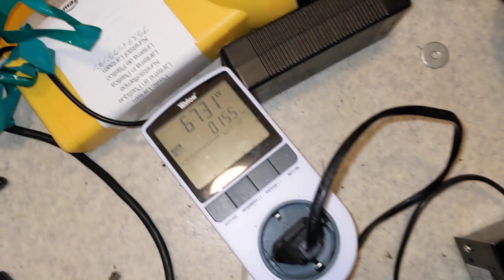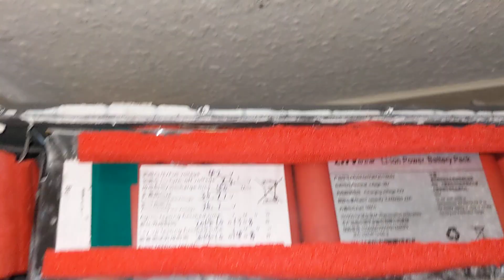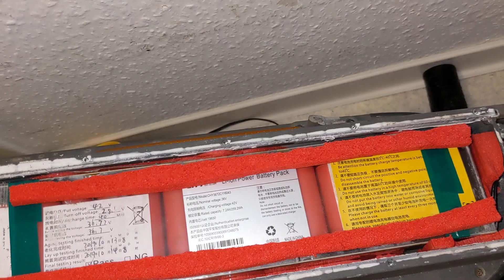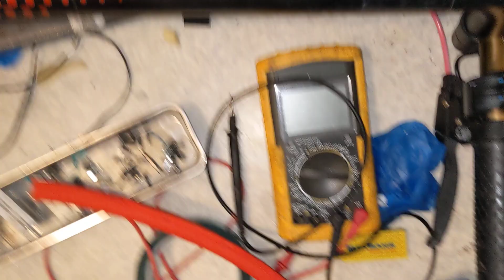E-Scooter KSR Teil 3